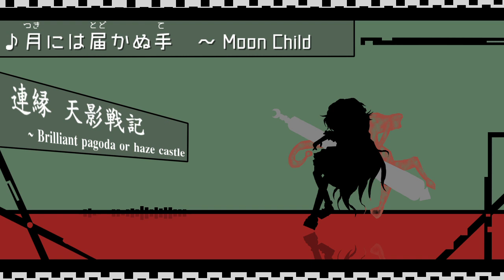月には届かぬ手 ～ Moon Child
自作ゲーム「連縁 天影戦記」５面ボス曲『月には届かぬ手　～ Moon Child』